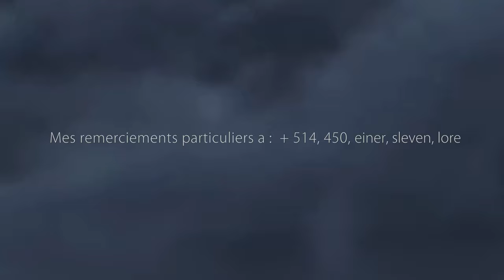Jaina La fille de la mer 2.0-La famille de Proudmoore (la mer profonde Remix)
nous avons fait un remix de Warbringers: Jaina il y a quelques mois ...
Pas le meilleur, mais pas le pire
Nous avons décidé de le remixer à nouveau et de le groover plus
+ ajouter plus de culture et de saveur;)

we did a remix of Warbringers: Jaina few month ago...
Not the best, but not the worst
We decided to remix it again and groove it more
+ adding more culture and flavor ;)

La famille de Proudmoore (la mer profonde Remix)

special thanks to :  einer, sleven, lore, bokhammas, monkey tale, t.tim timsu and red blue blk

MUSIC Sample : Warbringers: Jaina - Blizzard Entertainment
VIDEO Sample : Warbringers: Jaina - Blizzard Entertainment
AUDIO Sample : Jaina Voiceovers - Blizzard Entertainment
AUDIO Sample : La musica de Lideres de guerra: Jaina / Prémices : Jaina - Blizzard Entertainment
Warbringers: Jaina - Original Video and Music Credit
Directed by Doug Alexander
Jaina voiced by Laura Bailey
French version voiced by Nathalie Homs
VIDEO Sample : Jaina's Nightmare - Blizzard Entertainment
VIDEO Sample : The Return of Hope Kul Tiras - Blizzard Entertainment
Video-Edit, E-Music, Remixing, Production and Mastering : Royal Phalanx Gaming / Music, 2319, M.EOJ and Z.RKA

Royal Phalanx Gaming / Music Production
idea, influenced and inspired by Warbringers: Jaina-Blizzard Entertainment
Video Edit, Remix and Music Copyrights © Are Exclusively Held By Royal Phalanx Gaming / Music, 2319, Z.RKA and Blizzard Entertainment